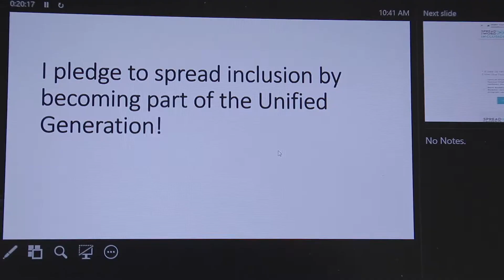Special Olympics Montenegro Spread the Word Activation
Video from Special Olympics Montenegro's 2020 Spread the Word: Inclusion event.